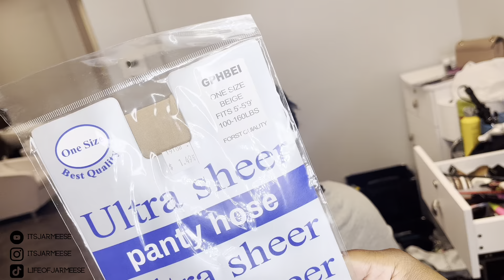Closure Sew-in using Janet Collection 6x6 beauty supply closure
Today i will be servicing my client with a clsoure sewin.